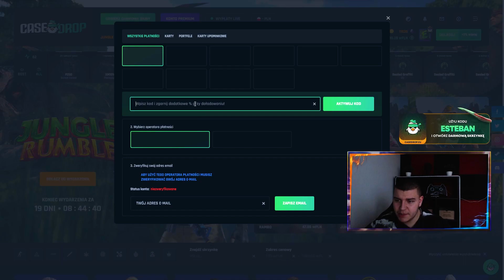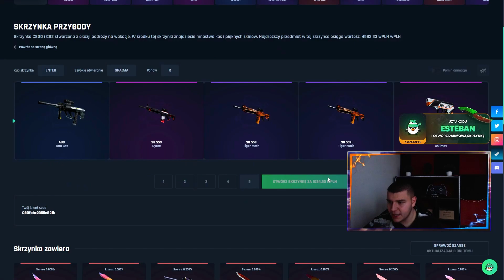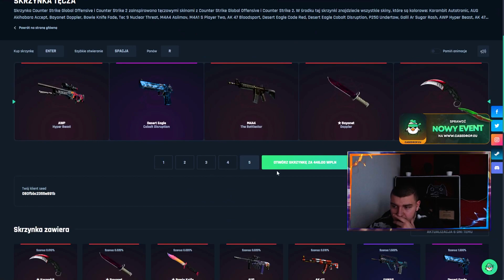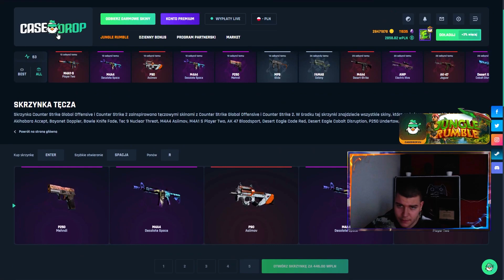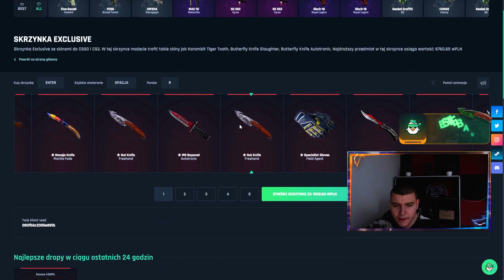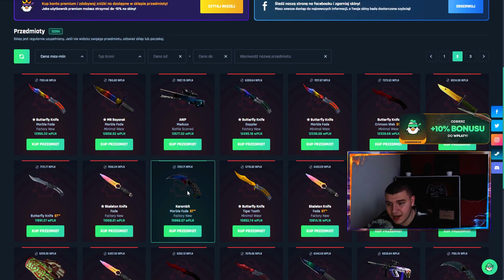ZŁOTY KOD NA DARMOWĄ SKRZYNKE DO 15ZŁ, POJAWI SIĘ W KOM NA 30 LIKE I 30 KOM!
🤑18% DO WPŁATY Z MOIM KODEM NA NOWĄ ODSŁONE!